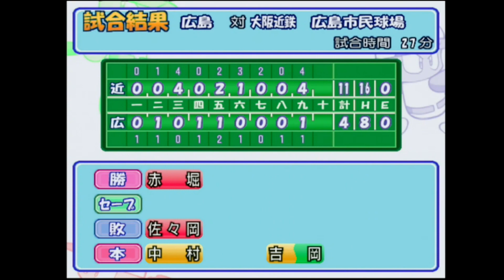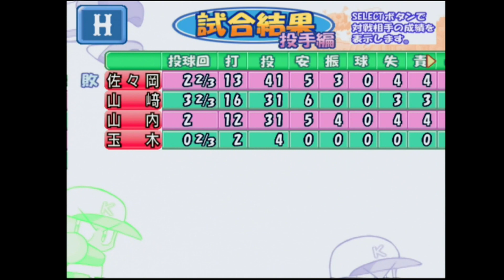【パワプロ8(2001)】近鉄バファローズvs広島東洋カープ COM観戦【PS2】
リスナーさんリクエスト動画になります。

・リクエスト内容
使用ソフト：実況パワフルプロ野球8
使用球団：近鉄バファローズvs広島東洋カープ

他にもパワプロやプロスピなどで観たい試合内容があれば、
YouTubeのコメント欄やTwitterにてご連絡ください。